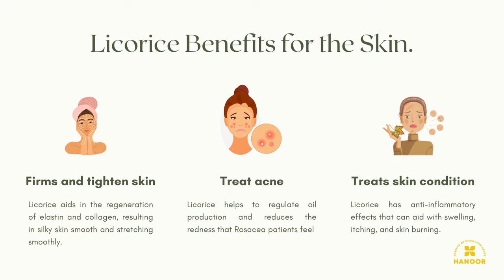Know why you need licorice for your skin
Licorice is the source of Licorice root. Licorice root contains glycyrrhizic acid. It is considered a dermatological herb, and it helps for skin protecting and brightening as well. Root, once removed from the plant, is melted through a boiling process.

Here are some of the benefits of Licorice for skin

1. Brighten your skin
2. Conceals sun damage
3. Disappears dark spots
4. Firms and tighten skin
5. Treat acne
6. Treats skin condition